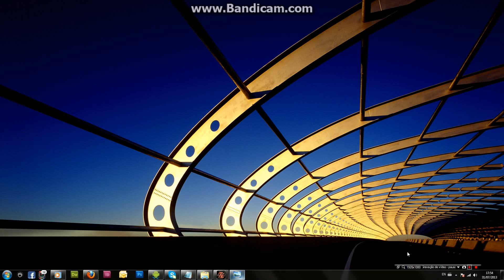Versus: ManuelColombia - [S]hark[E]duaR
Buen versus... peligroso hehehehe